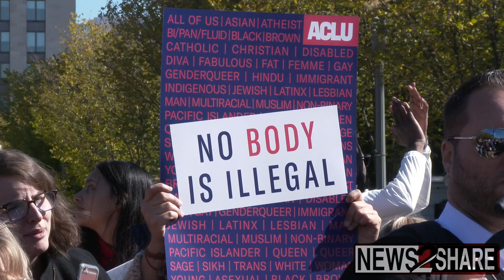Highlights: WontBeErased protest for trans people at White House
WASHINGTON — If Monday’s headlines were any indication, transgender Americans are grappling with a crisis of existential proportations: Erasure.

For the National Center for Transgender Equality and likeminded transgender rights activists, the details of a draft memo revealed in a New York Times article on Sunday night are a worst-case scenario. The Times reported on an effort within the Department of Health and Human Services to form a strict, government-wide definition of gender as defined during birth by the genitalia of the newborn.

If that effort came to a head, it would effectively strip federal civil rights protections from about 1.4 million Americans who identify as a gender other than the one they were born into — effectively, as activists are fearing, erasing recognization of transgenderism from federal policy.